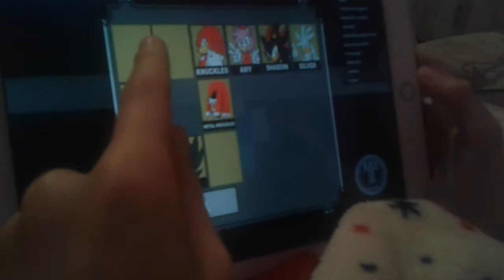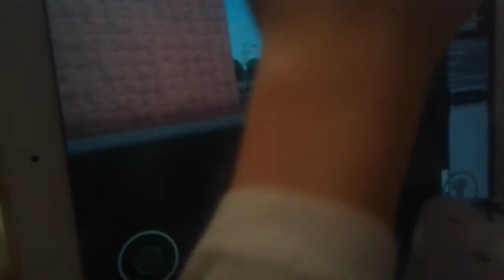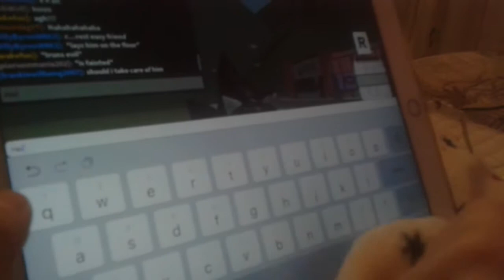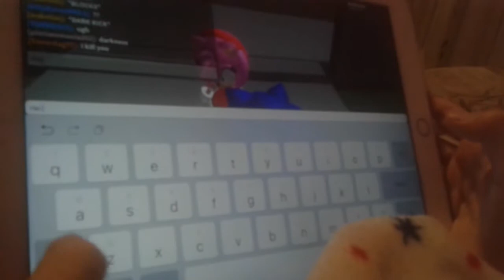David prezintă Roblox cu Sonic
Joc pentru copii